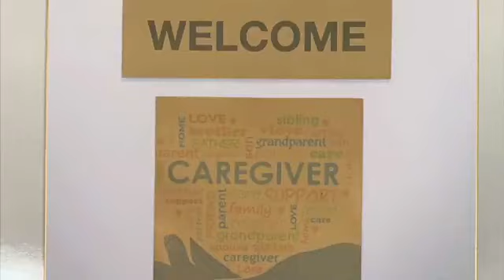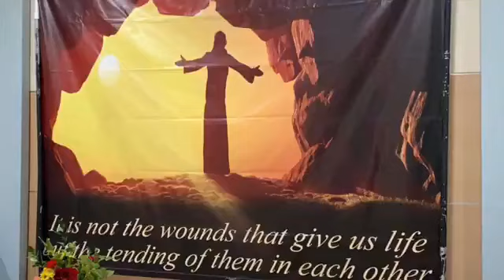HNM Caregiver Day 2019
Holy Name of Mary - Caregiver Day 2019